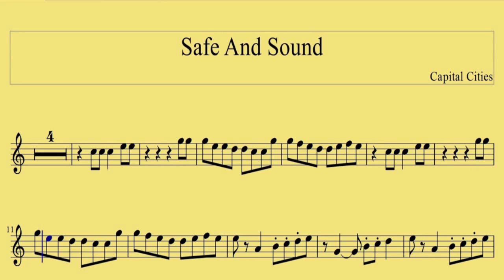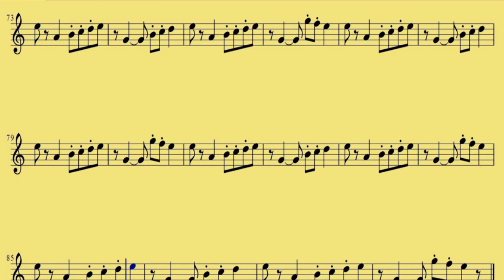( Flute ) Safe And Sound - Capital Cities